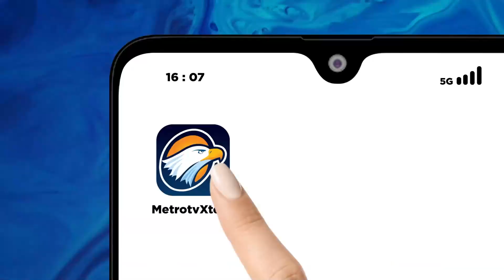Respon Ganjar Saat Jusuf Kalla Resmi Dukung AMIN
MetroTV, Capres Nomor Urut 3 Ganjar Pranowo menghormati dukungan Wapres Ke X dan Ke XII Jusuf Kalla kepada paslon nomor urut 1, Anies Baswedan-Muhaimin Iskandar dalam Pilpres 2024.